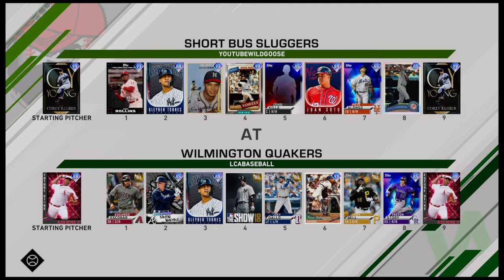Clinched Division Series